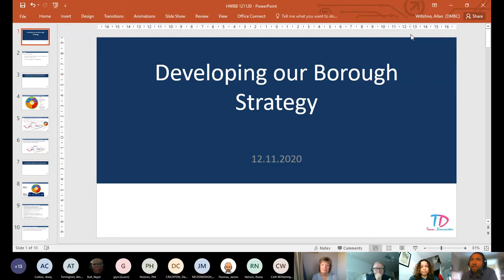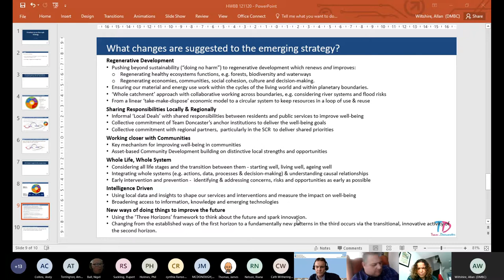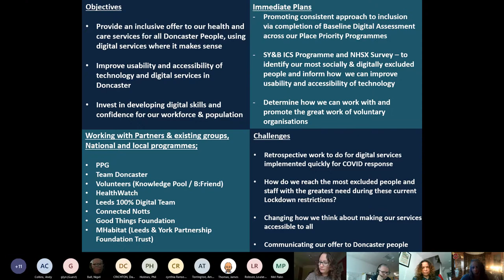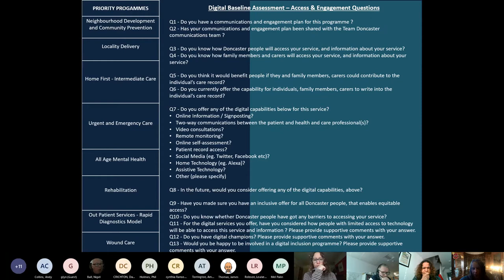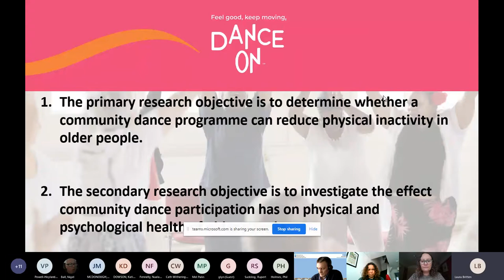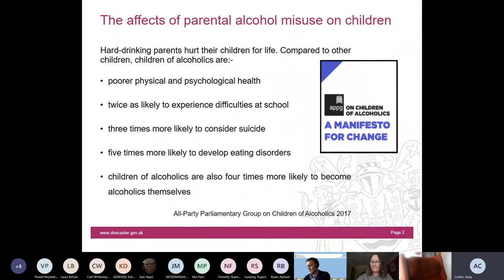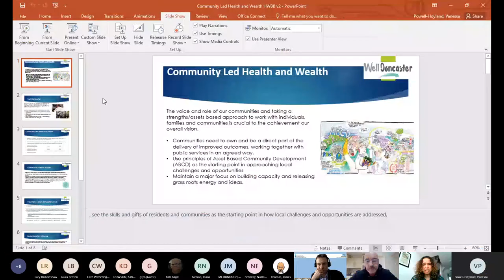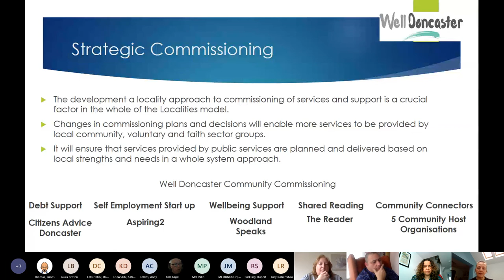Doncaster Council Health and Wellbeing Board 12 November 2020